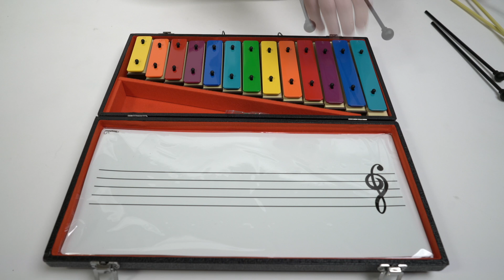Barevný xylofon v kufříku - jednotlivé kameny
Barevný xylofon skládající se z jednotlivých kamenů má skvělý zvuk, praktický kufřík a řadu paliček, se kterými vykouzlíte zvuk od jemného až po výrazný. 13 tónů, 3 páry paliček.